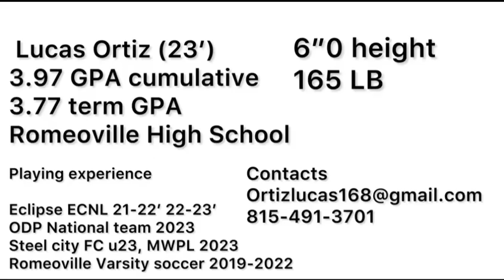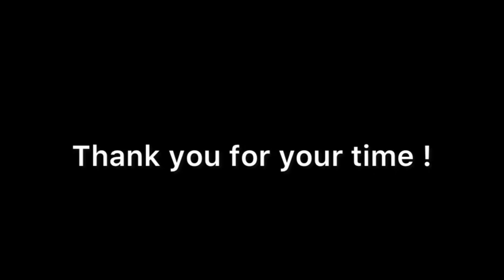Lucas Ortiz 22’ fall season highlight tape